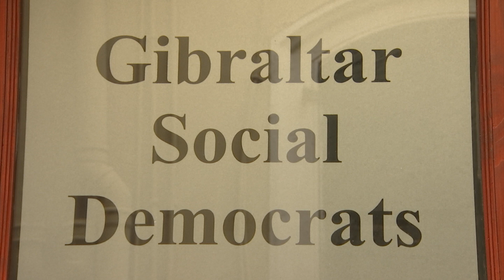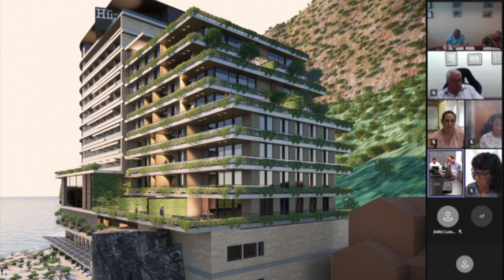GSD repeats questions to the Government on new Caleta Hotel, saying it does not support the project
"The Government’s reply regarding the Hilton hotel project is nothing other than a blatant diversionary tactic to avoid answering the points of clarification which the GSD Opposition has sought from it.” This according to the shadow minister for planning Damon Bossino, who's reiterated the questions asked.

It says the Opposition understands the project is instigated privately and on private land adding no one requires to be patronisingly lectured on this point.

For its part, the Government says it regrets the tone and the content of the Opposition's statement. It says its only objective seems to be to confuse and mislead public opinion.